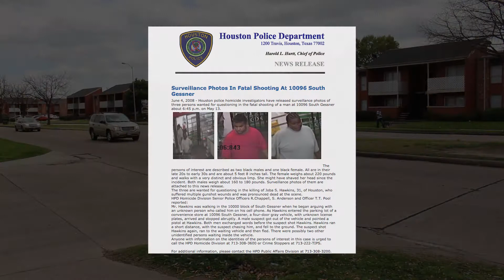Clip from "Tears in the Bayou" - The Streets of Houston ( documentary )